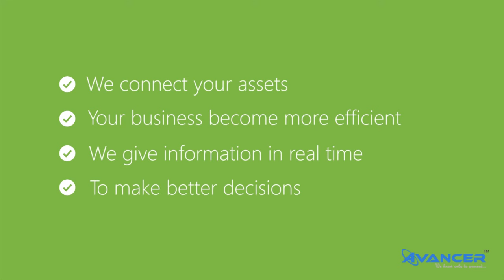Smart Waste Management Monitoring System | Smart City Solutions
Real time waste management system by using smart bins to check the fill level of bins whether the bins are full or not, through this system the information of all smart bins can be accessed from anywhere and anytime by the concern person. It will inform the status of each and every bin in real time so that concerned authority can send the garbage collection vehicle only when the bin is full. By implementing this system resource optimization, cost reduction, effective usage of smart bins can be done.